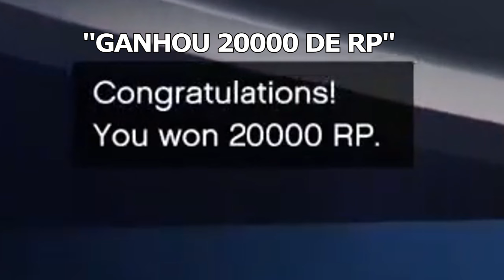Rockstar: O golpe ta aí, cai quem quer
Enviado por: SaltyZean